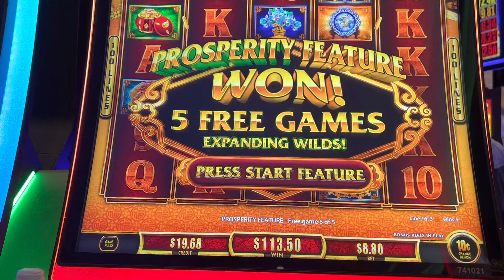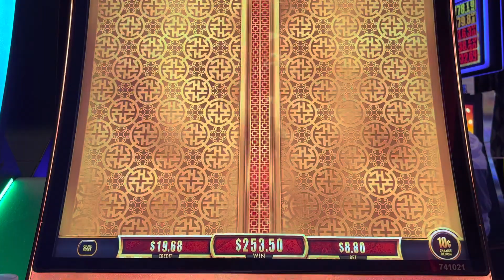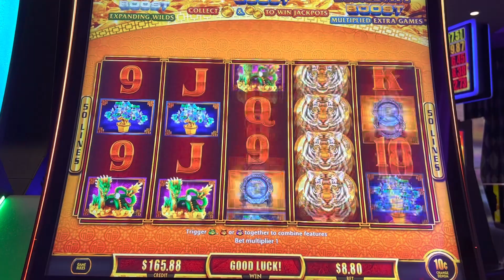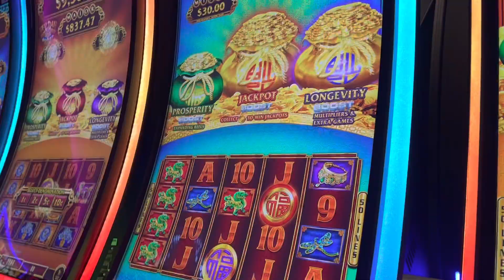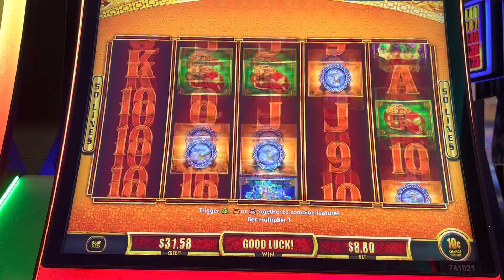Got a bonus on a bonus! Fu Dai Lian Lian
Got a bonus on a bonus! Fu Dai Lian Lian Tiger